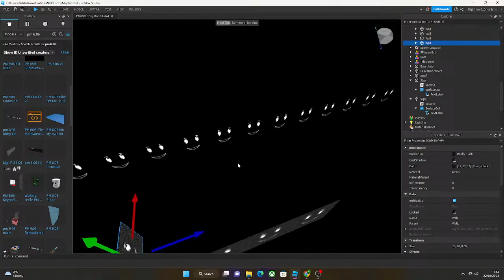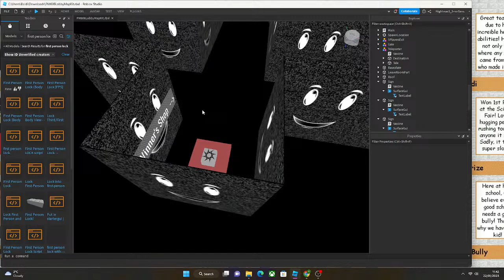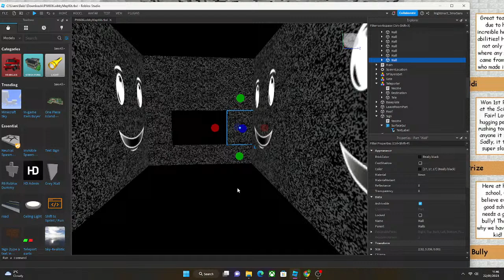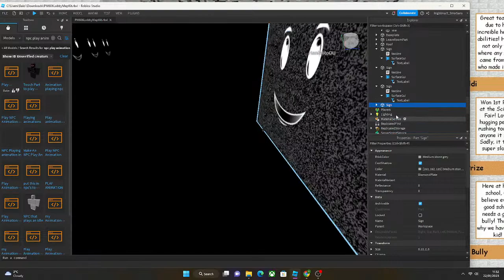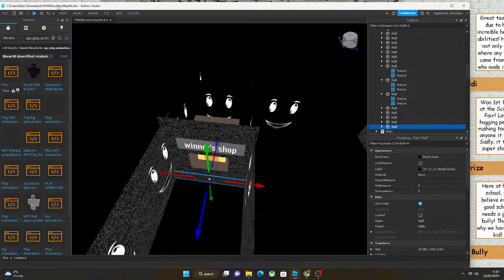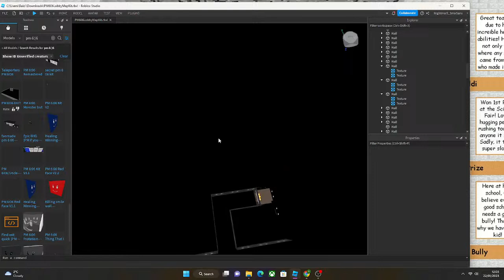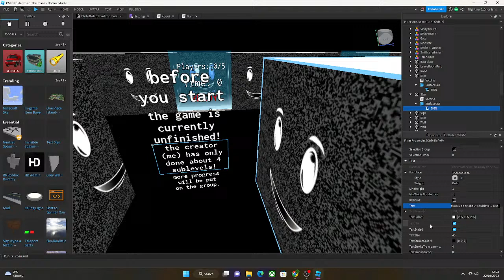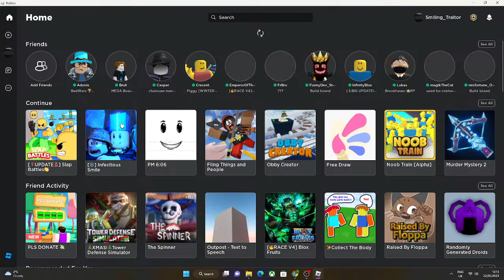pm 606 fangame developing part 6: upper vestibule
remember to smile. AGAIN AGAIN